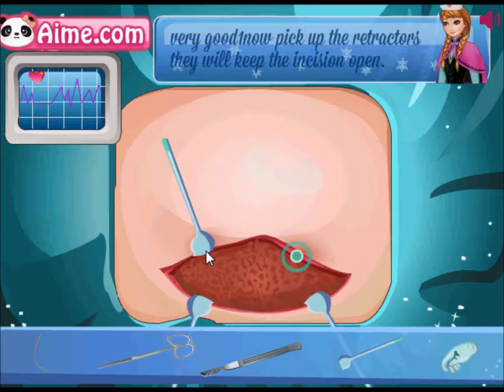Elsa Caesarean Birth - Speed Run in 0:01:43 by SoccerSteve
This is my first attempt at a speed run. Clearly, there are a lot of optimizations to be made as I made many obvious mistakes. However, my time will only improve from here.
As a tip to aspiring Elsa Caesarean Birth speed runners: holding the mouse click during stitching is optimal and saves about 5 frames.
Apologies for the lack of gameplay audio. I hope the song makes up for it. :^)